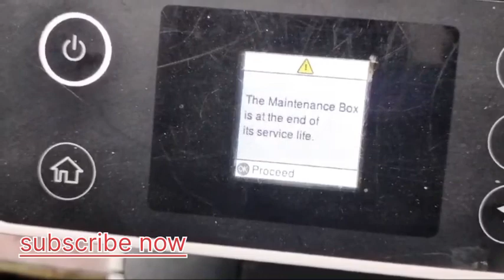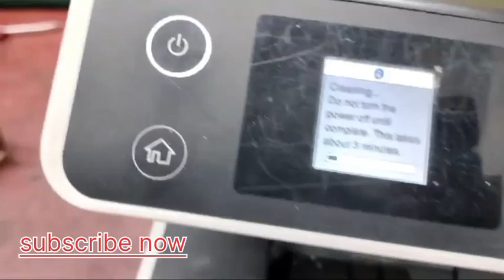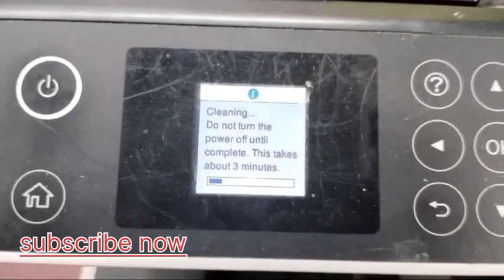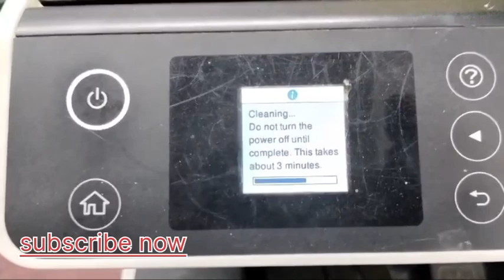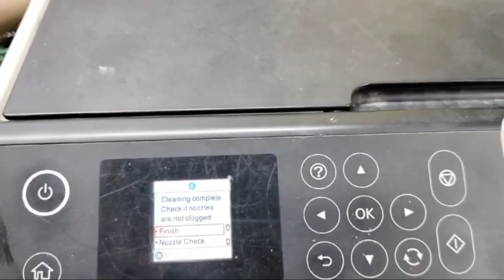epson m2140 maintenance box change कैसे करें ! How to change maintenance box on epson printer m2140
epson m2140 maintenance box change कैसे करें !

How to change maintenance box on epson printer m2140

Efficiency meet economy with the EcoTank
monochrome M2140 printer. Look forward to lower business costs (at 12 paise per print cost)4 with bottles that provide an ultra-high page yield of up to 6,000 pages2 each. Simplify processes with integrated ink tank that enables spill- and error-free ink refilling, and enjoy laser-quality text that is smudge-proof and water-resistant with the pigment ink.

#12 Paise cost per print (CPP)4

High-yield pigment ink bottle

Spill-free, error-free refilling

Print speed up to 39ppm (20ipm)

Auto duplex printing

Warranty: 3 years or 1,00,000 pages (whichever is first)